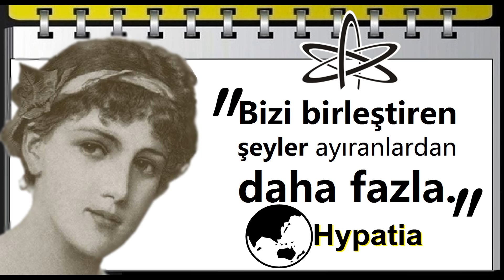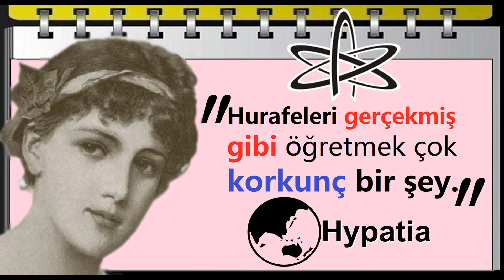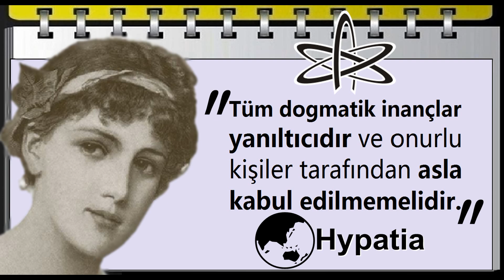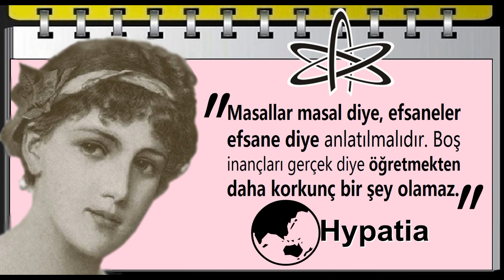Hurafeleri gerçekmiş gibi öğretmek çok korkunç bir şey. | Hypatia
Hypatia (370-415) Yunan filozof, matematikçi ve astronomdur. Vikipedi

Hypatia Sözleri: (370-415)
Bizi birleştiren şeyler ayıranlardan daha fazla. Hypatia
Birçok insanın bildiği gibi gerçekler değişmez.   Hypatia
Hayat bir gelişimdir ve ne kadar ilerlersek daha çok gerçeği anlayabiliriz. Hypatia
Kapımızdaki şeyleri anlamak, ötesindekileri anlamak için en iyi hazırlıktır.  Hypatia
Düşünme hakkını savun çünkü hatalı düşünmek dahi hiç düşünmemekten daha iyi.  Hypatia
Aslında insanlar bir batıl inanç için, canlı bir gerçek için olduğu kadar çabuk savaşırlar.  Hypatia
Tüm dogmatik inançlar yanıltıcıdır ve onurlu kişiler tarafından asla kabul edilmemelidir.  Hypatia
Öteki dünyada ceza korkusuyla zihni zincire vurarak yönetmek, zor kullanmak kadar aşağılıktır.  Hypatia
İdrak; Hayat gizemlerin çözülmesidir. Daha ötelere yolculuk ettikçe daha fazla gerçeği idrak ederiz.  Hypatia
Zamanının düşüncesini etkileyen, sonraki tüm zamanları etkiler. O, sonsuzluk üzerinde bir etki bırakmıştır.   Hypatia
Bütün dogmatik dinler yanlışlarla doludur ve kendine saygısı olan bir kimse tarafından son gerçek olarak kabul edilmemelidir.   Hypatia
Masallar masal diye, efsaneler efsane diye anlatılmalıdır. Boş inançları gerçek diye öğretmekten daha korkunç bir şey olamaz.  Hypatia
Batıl inançları gerçek gibi  öğretmek çok kötü bir şeydir. Çocuk aklı bunları kabul edip, inanır ve sadece büyük acılar ve belki de trajediler sonunda, yılların ardından onlardan kurtulabilir.  Hypatia